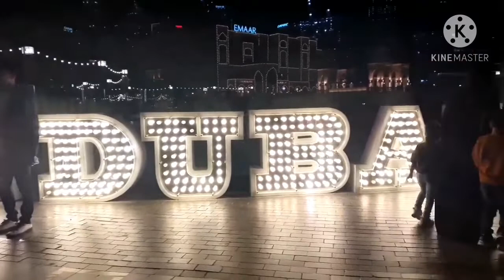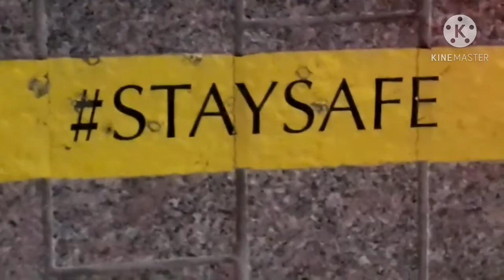DUBAI MALL [4K] BURJ KHALIFA ||DANCING FOUNTAIN-ACTUAL FOOTAGE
In this video is rhe actual footage of Dubai fountain. And it is choreographed fountain system located on the 12 hectare  manmade Burj Khalifa Lake, at the center of the downtown Dubai development Dubai in United Arab Emirates.

 And Burj Khalifa is at over 828 meters ( 2,716.5 fwet) and more than 160 stories. Burj Khalifa Holds the following records: Tallest building in the world . Tallest free standing structure in the world. highest number of stories in the world.